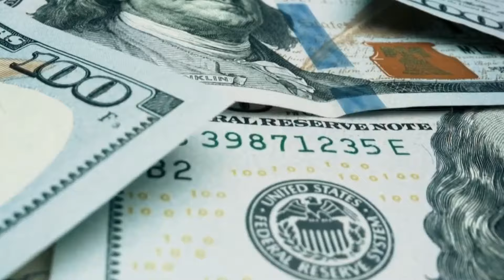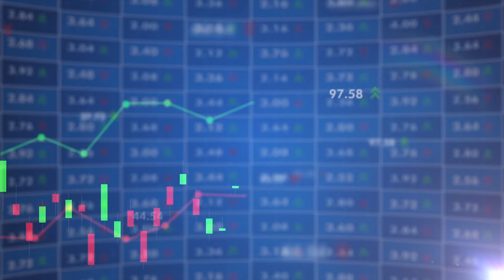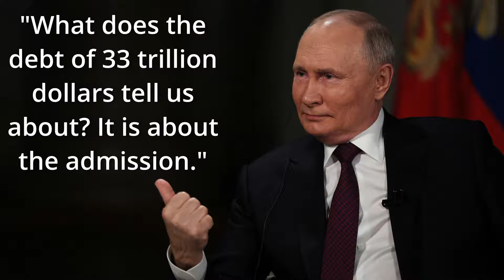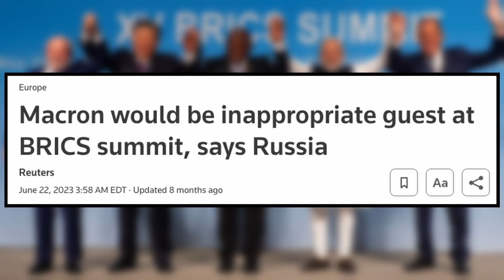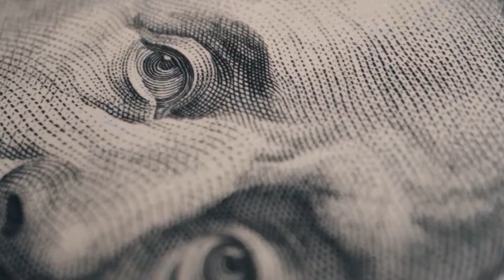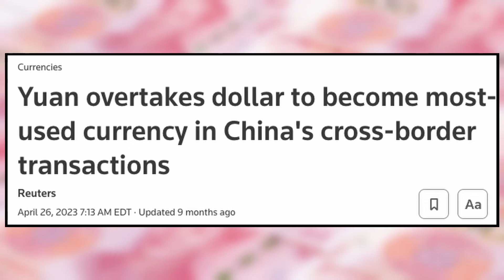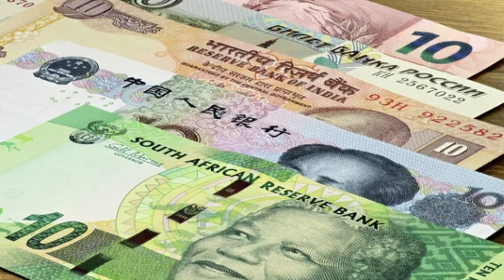Why Vladimir Putin Doesn’t Respect The U.S. Dollar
📌If you liked that video, you'll love this one which talks about the U.S. debt crisis and it's impact on the world

🗞️Ground News - This will change the way you consume the news forever, check it out

Vladimir Putin just sat down for over 2 hours with American journalist Tucker Carlson, and to be expected, he didn’t hold anything back. Some of the topics included things like the war with Ukraine, NATO, Elon Musk and Artificial Intelligence, but in this video, we are going to dive deep into everything he said about the dollar, including criticizing US leadership for how they are using it, his admissions about BRICS, and the one question Tucker asked him about China that made him chuckle.
So let’s just rip the bandaid off. Vladimir Putin said in as many different ways as he could, that the US dollar is a tool and is the cornerstone of the United States power. Now, I’m not going to sit here and say that I agree with most things Putin has said or has done, but I actually think he has a point here so let’s play a small clip, unpack what he said and put his logic to the test.

Here is the link to the full interview. I would encourage you to watch it for yourself and I would love to know your thoughts on Putin's takes of the dollar. How do we start a petition to have him interview Xi Jinping next??

00:00 Tucker Carlson Interviews Vladimir Putin
00:38 Putin's Thoughts On The U.S. Dollar
10:18 Putin's Thoughts On China And BRICS